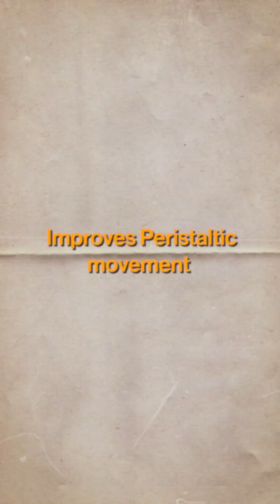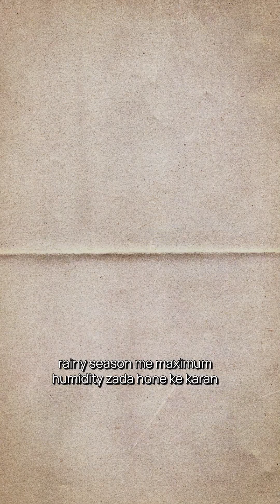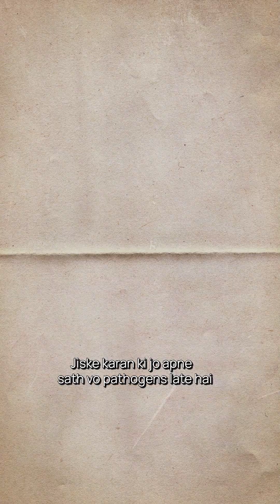Irritable Bowel Syndrome & Naturopathy | Best Naturopathy Center In India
Monsoon can trigger Irritable Bowel Syndrome (IBS) symptoms, but nature has the cure! Our expert doctor shares natural solutions, lifestyle tips, and dietary changes to manage IBS effectively. Discover how naturopathy treatments can help you restore digestive balance this season.